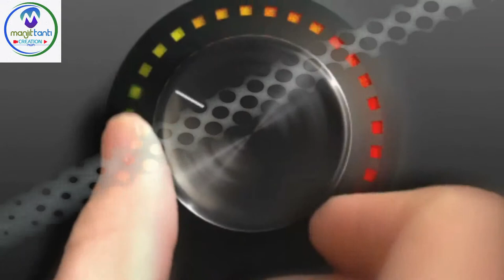Secrets Facts movie theater we don't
manjittanticreations, # Secretsfactsmovie

Hello, friends I am Manjit, today in this video I am going to show you Secrets Facts movie theater we don't .